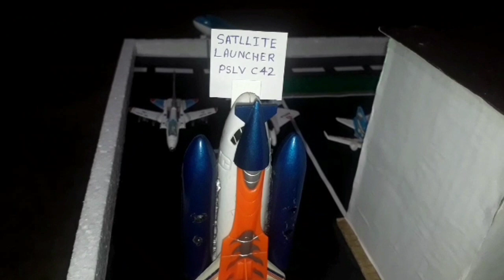Airport science model/Airways school project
Its an Airways/Airport science model. It is purely home made and best model for primary and highschool students